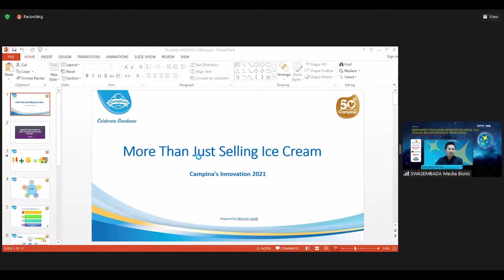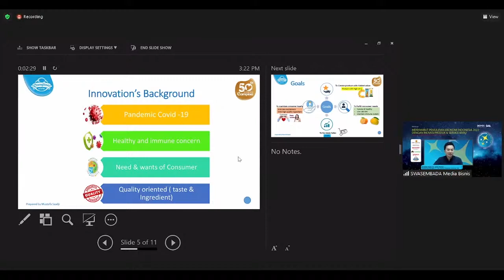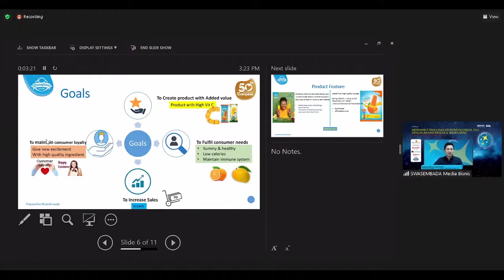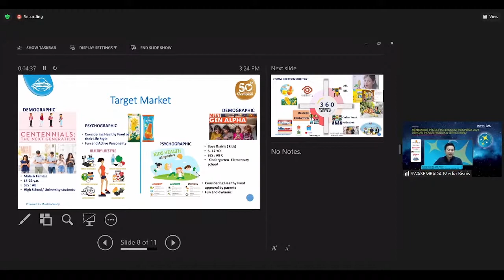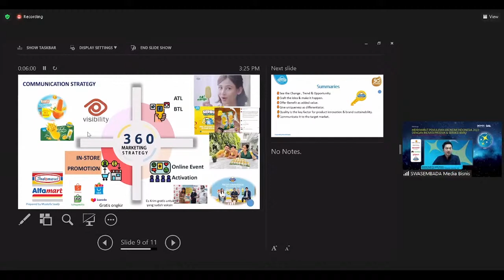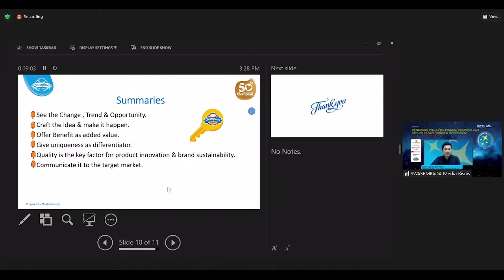Mustofa Saadji, Marketing Manager Campina - Lebih Dari Sekedar Es Krim